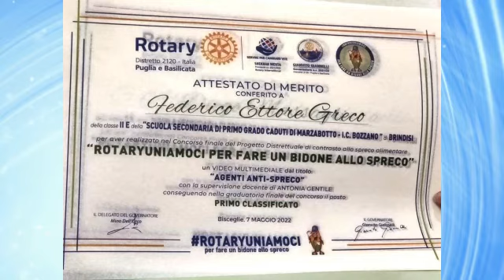Premiazione: “Rotaryuniamoci per fare un bidone allo spreco... ...AGENTI ANTI-SPRECO”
Durante l’evento conclusivo del Progetto promosso dal Rotary-Distretto 2120 “Ridurre lo spreco per alimentare il futuro”, svoltosi il 7 maggio a Bisceglie presso l’Hotel Salsello, il Club Brindisi Valesio ha ricevuto ben due riconoscimenti per i lavori presentati a conclusione del percorso progettuale. Il contrasto allo spreco alimentare, promosso dal Governatore Gianvito Giannelli per l’anno 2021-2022 ha visto coinvolti gli studenti delle Scuole d’istruzione primaria e secondaria di primo grado di 36 Club della Puglia e della Basilicata.
Finalità: sensibilizzare sul tema le nuove generazioni al fine di sviluppare in loro comportamenti responsabili in linea con i valori e i principi rotariani.
L’obiettivo è stato raggiunto grazie a significativi incontri con esperti che hanno sollecitato i giovani studenti a cogliere la valenza sanitaria, economica, ambientale e sociale di un uso corretto delle risorse. Dopo questa fase propedeutica, gli alunni di quattro Istituti Comprensivi di Brindisi hanno partecipato al Concorso “Rotaryuniamoci per fare un bidone allo spreco” con eccellenti e significativi prodotti finali.
Agli alunni della 2 E dell’Istituto I.C. Bozzano, diretto dalla dirigente prof.ssa Marialuisa Pastorelli e magistralmente seguiti dalla prof.ssa Antonia Gentile, è stato conferito “L’unico Primo Premio” per l’elaborato multimediale “Agenti Anti-Spreco”.